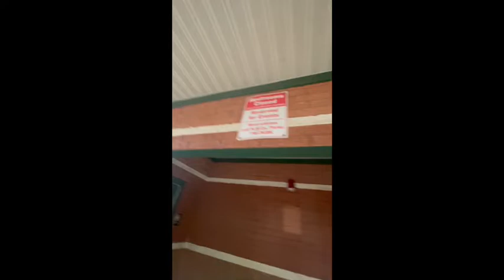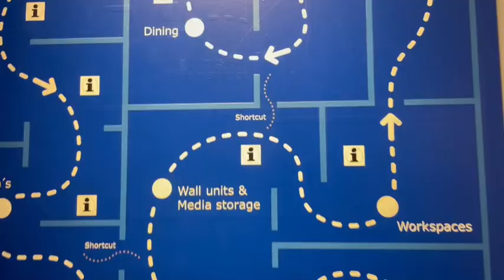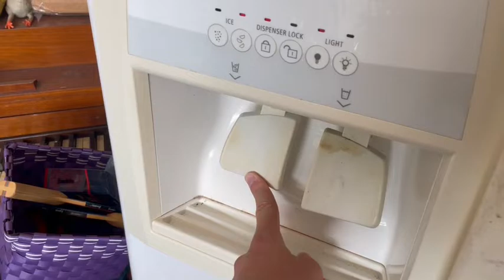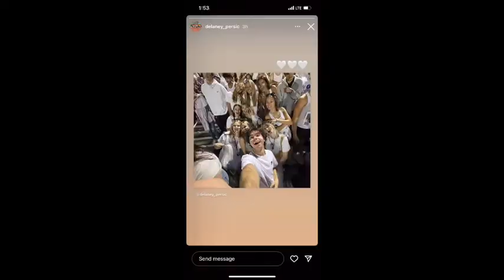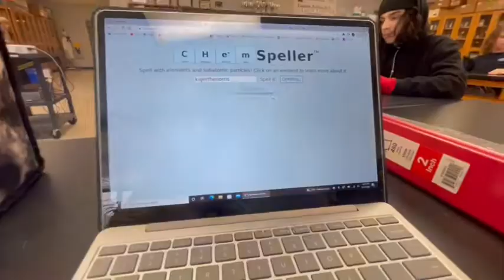K Norris Dump 4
Another month another dump including Xander, beaches, journeys, Hurricane Ian, IKEA, etc.

Since I’ve begun vlogging again, I don’t these dumps will be necessary going forward. The clips were exclusive during my vlog hiatus hence me starting a series as such. Now not as much - everything’s on vlog.